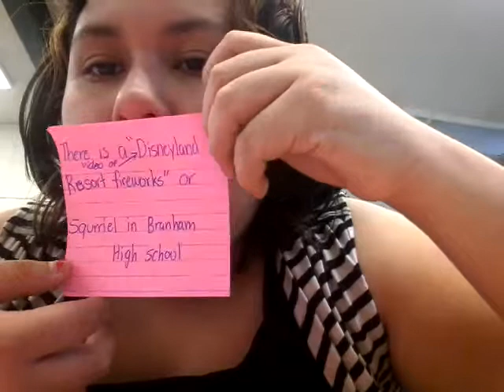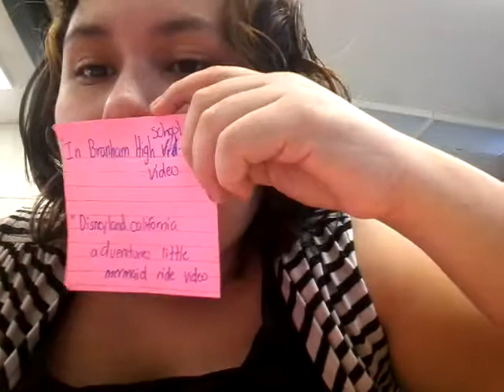Video of myself 🎙🎤🎧🎶🎵♩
Follow me Paola carrillo on YouTube
Follow me @victorious334 on Musical.ly
Also have a video on YouTube and it is  "Disneyland resort fireworks" or squirrel in Branham High School or "In Branham High School" video or Disneyland california adventures the little mermaid ride video on YouTube and also I doing video on July for birthday  and doing a challenge or best friend game and walk up to Joshua and he said oh hell no for Sharknado 3: Oh hell no